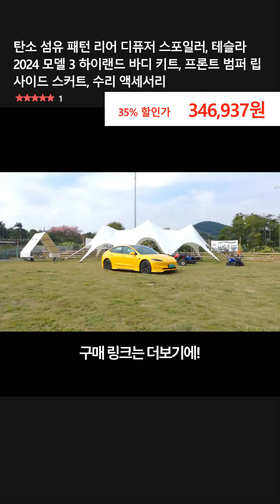탄소 섬유 패턴 리어 디퓨저 스포일러, 테슬라 2024 모델 3 하이랜드 바디 키트, 프론트 범퍼 립 사이드 스커트, 수리 액세서리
👉 구매링크